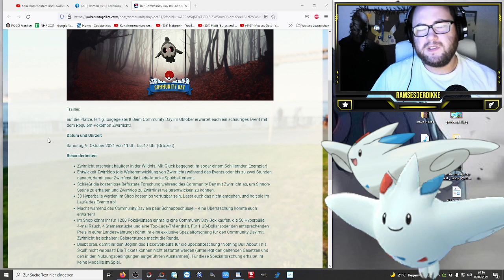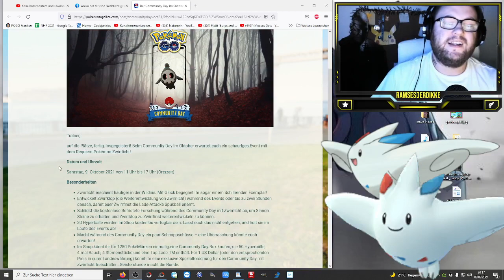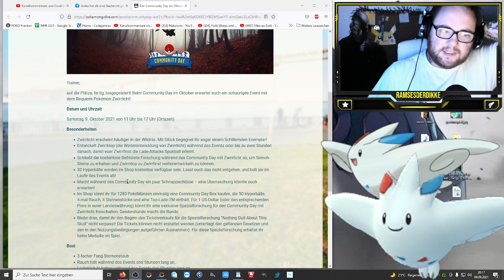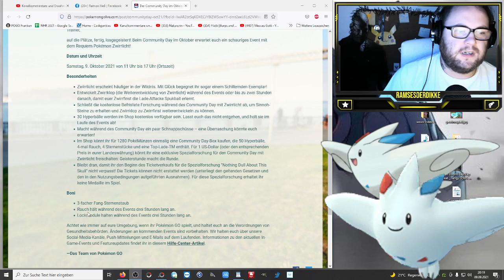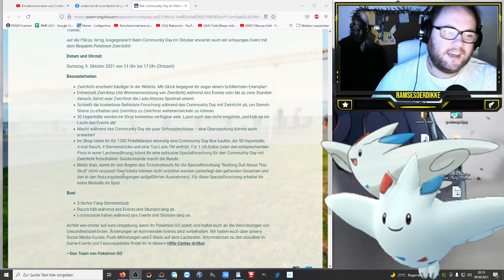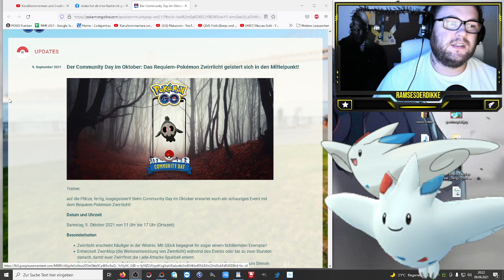Shiny Zwirrlicht Community Day im Oktober ... Top oder Flop ?!? | Pokémon GO Deutsch # 1540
Auf was freut ihr euch mehr Ottaro im September oder Zwirrlicht im Oktober ? Das eine ist neu und das andere gibt es schon lange als Shiny - doch nicht jeder hat es :P Der Bonus dürfte wiedermal für alle das Highlight sein.